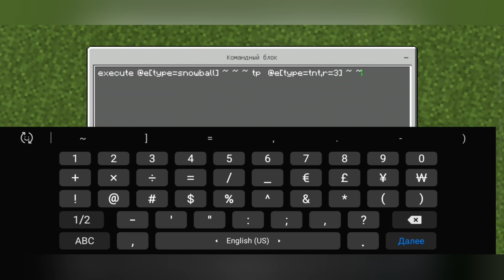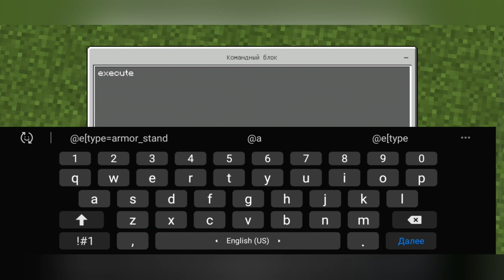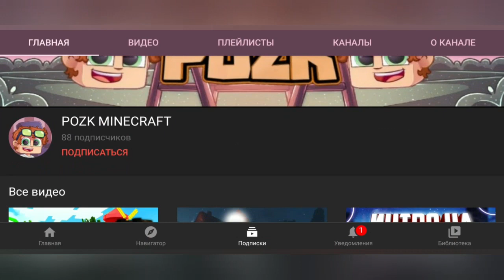САМЫЙ ПРОСТОЙ СПОСОБ КАК СДЕЛАТЬ ГРАНАТУ В МАЙНКРАФТЕ БЕЗ МОДОВ 😱 ЛИМОНКА/Ф-1/РГД-5/С4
А вот видосик с очередным механизмом, в этот раз он простой, так что думаю с ним ни у кого не должно возникнуть проблем.Кто любит Майнкрафт с того лайк😉
НЕ ПРОПУСТИ:
Ребят, в каждом видео я делаю бесплатную рекламу!👍
Условия:
Написать нормальный комментарий и в конце написать слово: участвую

Всем огромное спасибо что вы со мной и поддерживаете меня.Ну а если ты ещё не нажал на эту красную кнопку, то скорее пробей по ней с пятки и присоединяйся к нашей family майнкрафтеров и пабджеров👨‍👧‍👦. С нами весело и интересно, не пожалеешь🙂 Канал ещё очень молодой, так что давайте его продвигать вместе👨‍👧‍👦😎🎮